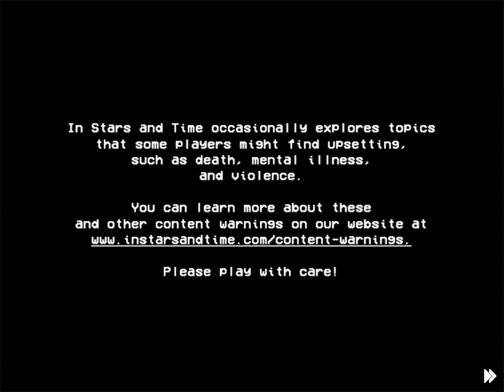In Stars and Time - Part 7: Required Readings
After getting ourselves stuck in time, we loop back in order to prepare before making our way onwards to get ourselves un-stuck!

Join Edge, G1 and Luna as they voice act their way through this new journey! While Edge is slightly aware of what's to come, that information has since run out and is now going in blind with G1 and Luna. Please leave any spoilers out of the comments if possible!